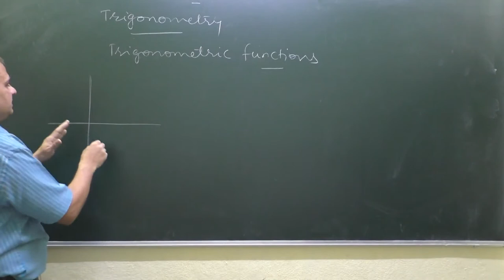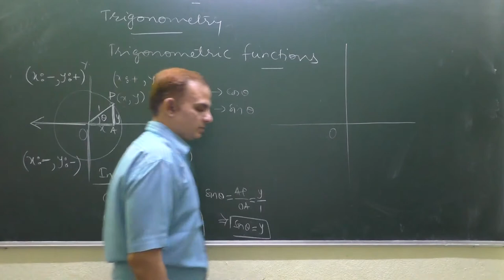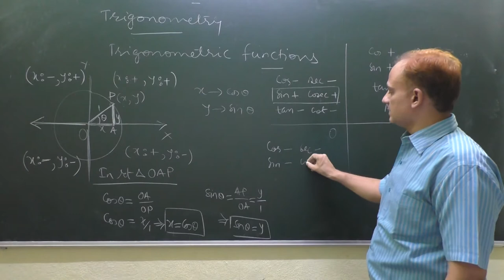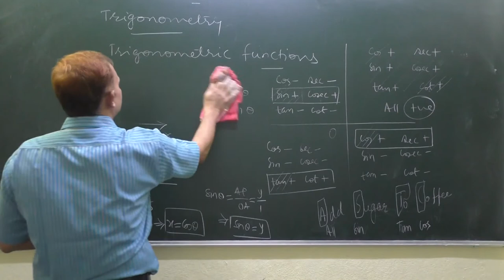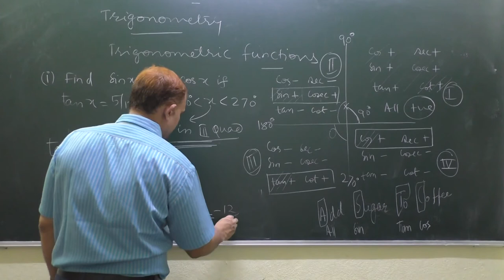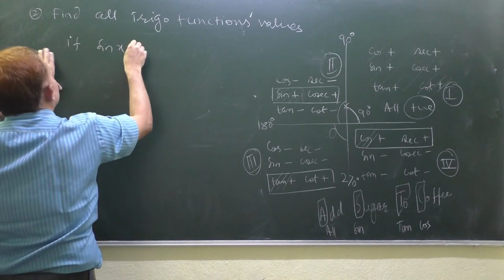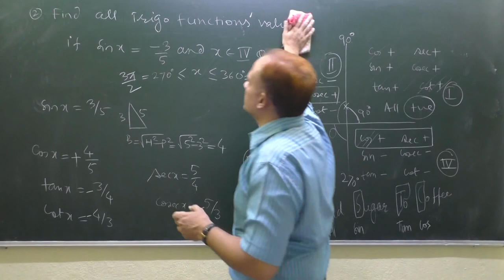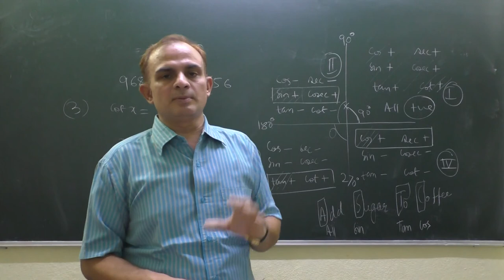Class-11_Trigonometry-3_Sign Convention of Trigonometric functions in quadrants